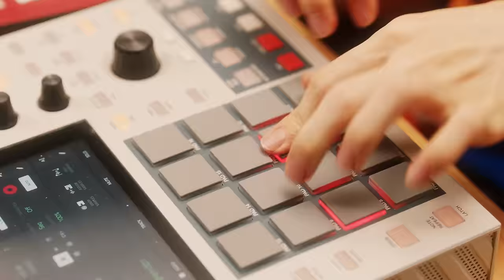NCT U 'Alley Oop' Archiving Video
NCT's 4th album 'Golden Age' is out now!

📅 US/CA Physical Release
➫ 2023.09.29